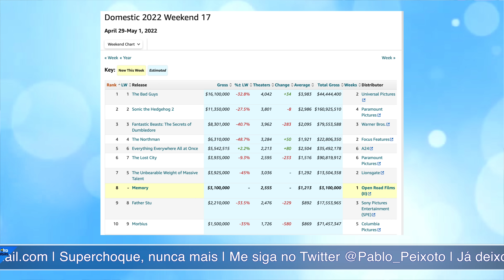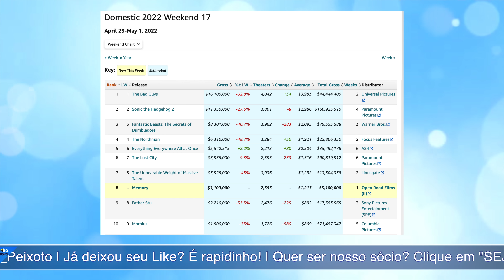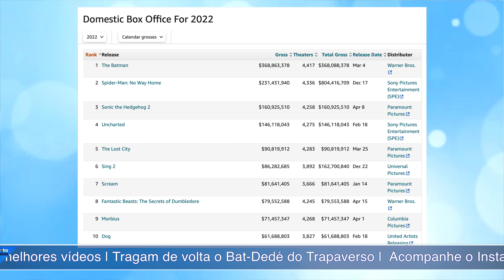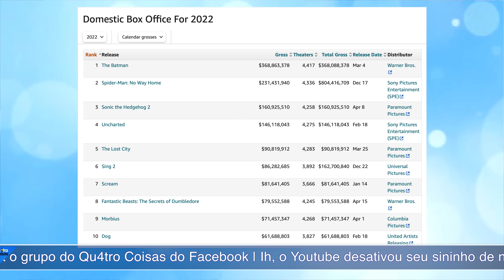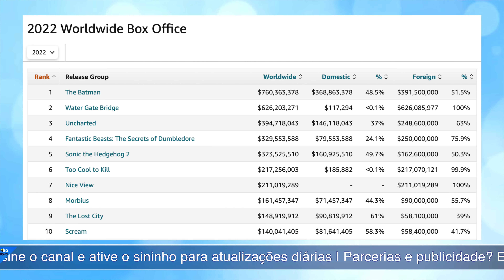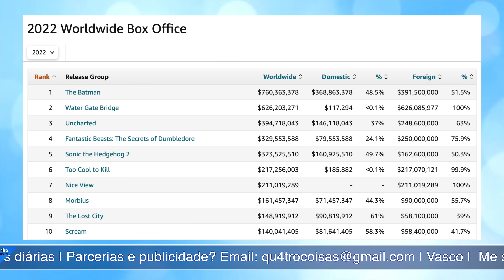TEMPESTADE PERFEITA: SEMANA FRACA ABRE UMA OPORTUNIDADE PARA RECORDE DE DOUTOR ESTRANHO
Pablo Peixoto do Qu4tro Coisas fala sobre as bilheterias do fim de semana e como está tudo se dirigindo a uma estreia avassaladora de Doutor Estranho no Multiverso da Loucura.